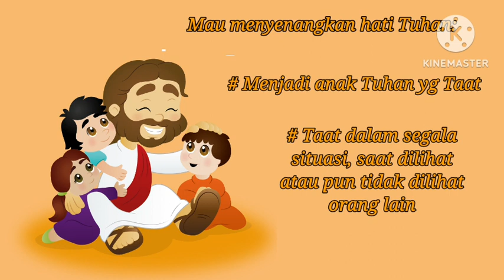SAPAAN FIRMAN ANAK GKI N | 23 DESEMBER 2022